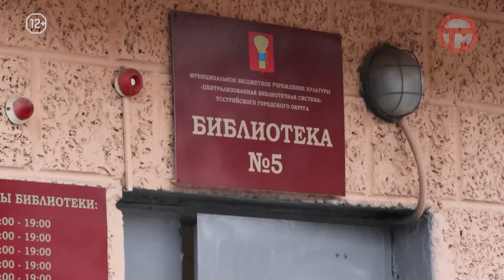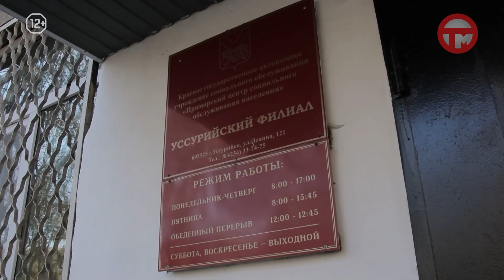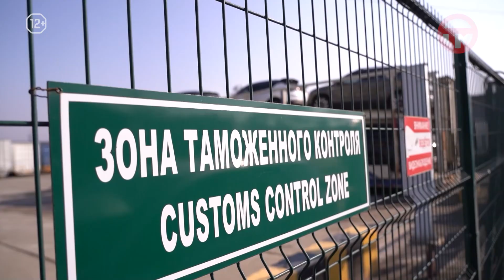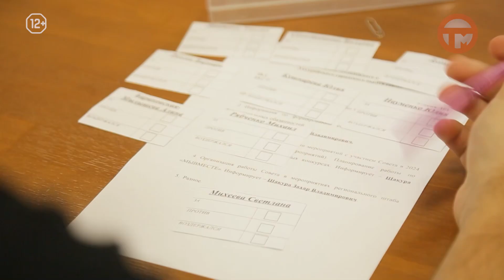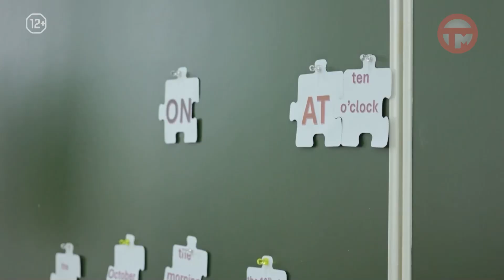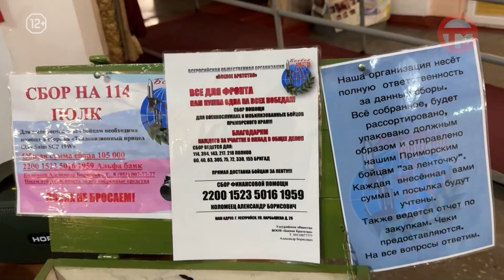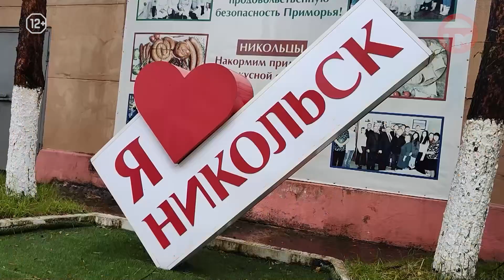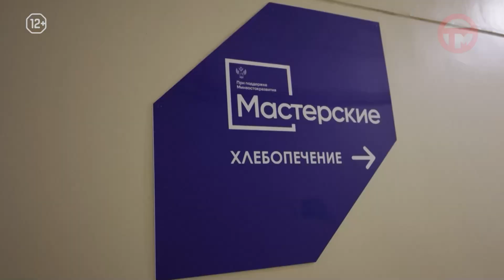Новости. Итоги Недели 26.10.2024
Итоговый выпуск новостей. Сегодня мы расскажем, когда восстановят движение на улице Раковской и какие работы там ведут; узнаем о сводке происшествий на дорогах округа; побываем на открытых уроках и занятиях у педагогов, которые участвуют в муниципальном этапе конкурса "Школа мастерства"; увидим какие сеянцы высаживают в лесах сотрудники приморской авиабазы; отметим день работников рекламы и покажем отрывки премьерного спектакля в театре драмы имени Веры Комиссаржевской.